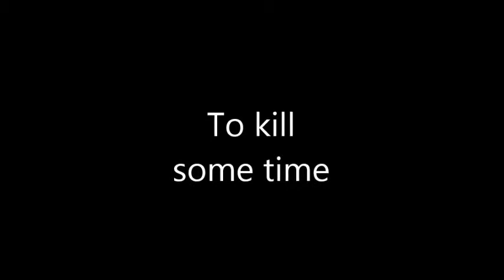Brandon Dowd 2014 Garnet Valley lacrosse highlights